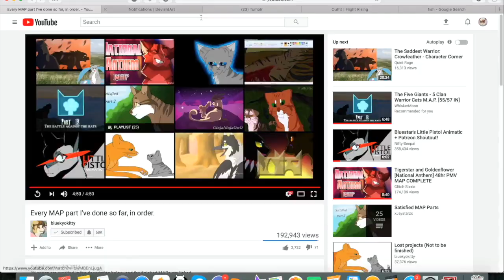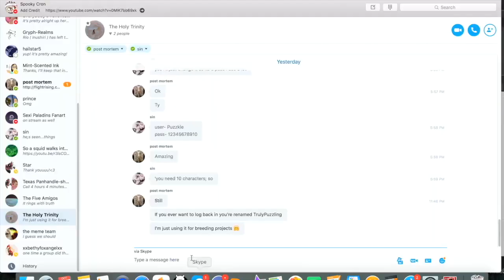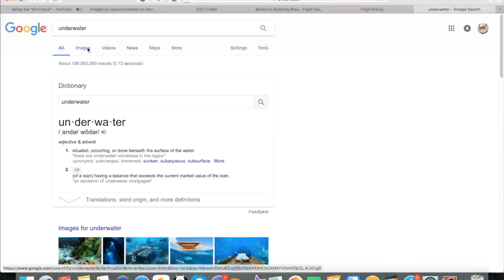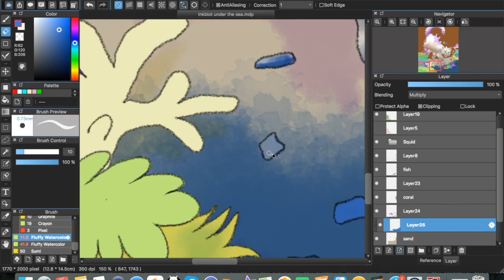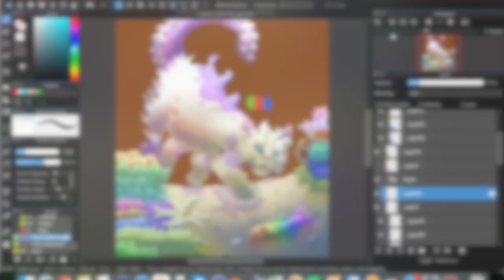Lord of the Squids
This is so late I'm sorry squid

Programs Used: MediBang Paint Pro, Quicktime Player, iMovie
Time Taken: About 4 hours
Drawn with a Wacom Bamboo Fun Tablet